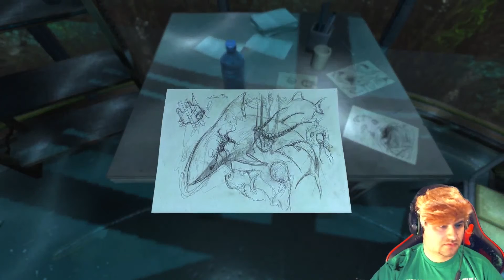Soma PT2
A video is uploaded weekly